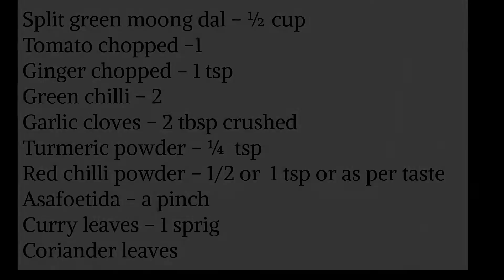How to make sindhi style split green moong dal gravy/ Sindhi recipes/Dal/Lentils/Curry/Gravy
SINDHI STYLE GREEN MOONG DAL GRAVY
BY DISHA LAHORI

INGREDIENTS

Green moong dal – ½ cup

Garlic cloves – 2 tbsp crushed

Red chilli powder – 1 tsp or as per taste

Coriander leaves

METHOD
Soak  moong for 30 mins
Bring 2 cup water to boil in cooker.
When its starts boiling add in soaked dal + tomato + turmeric + green chilli + ginger + salt and give a mix .
Pressure cook upto 1 whistle.
Lower the flame and keep for 5 mins.

Let the pressure release.
Once it releases , open the cooker and mash the dal . Adjust 1 or 1 1/2 cup hot water as the dal thickens on cooling .
Keep on low flame.
Now heat oil in  a small pan .
Add jeera + curry leaves + asafoetida  and let it crackle.
Add garlic and stir fry till light brown.
Lower the flame and add chilli pwdr.
Immediately pour this in the cooker.
Drizzle 1 tsp lemon juice .
Cover it partly and simmer for just 1 min.
Garnish with coriander leaves and off the flame .
Serve hot with rice or chapati .